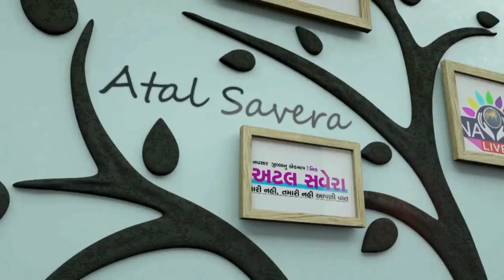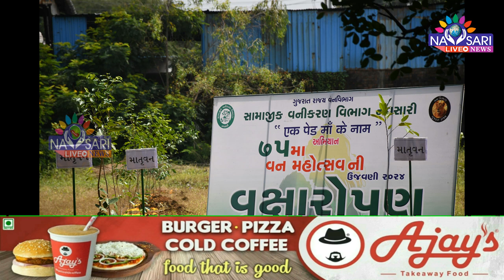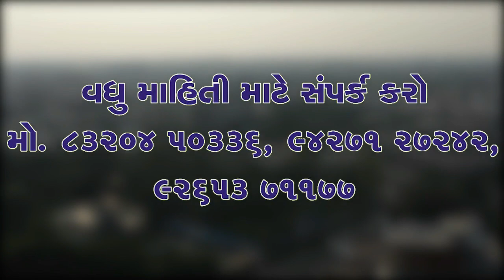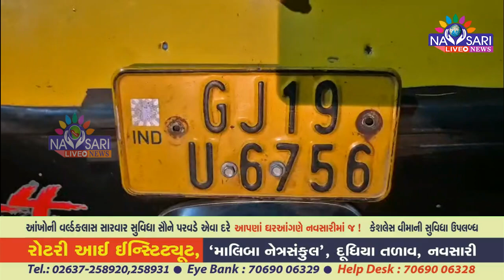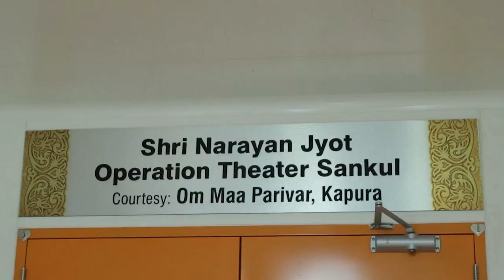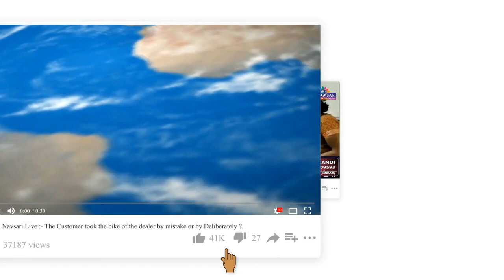NAVSARI LIVE :- WATCH FULL DAY NEWS IN ONE BULLETIAN DATE :- 18/09/2024